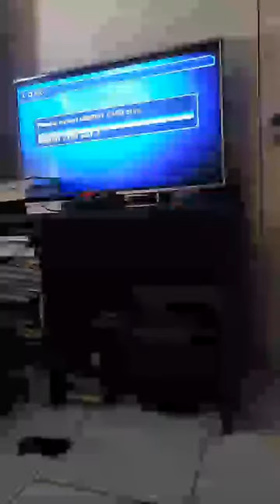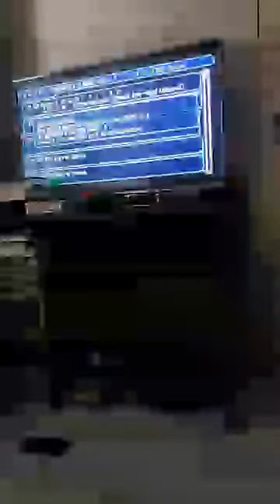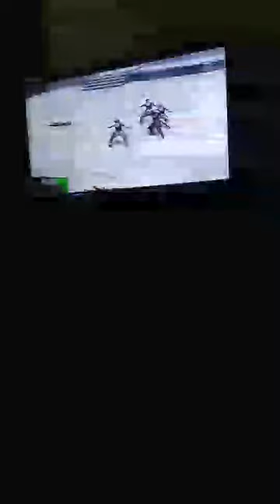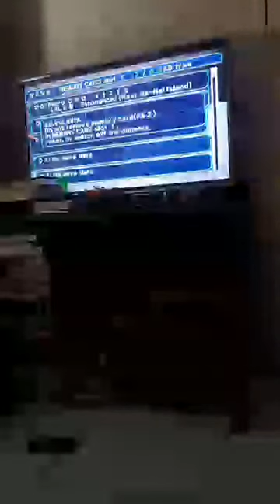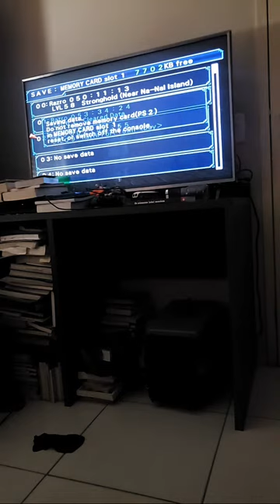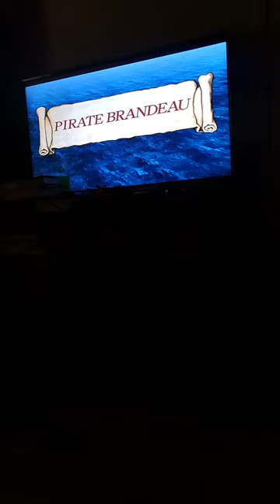Suikoden IV Part 2: Cavaleiros de Gaien , Pirata Brandeau ataca e Runa Misteriosa🔥🔛🗡✅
Pirata Brandeau nos ataca no meio de uma Missão...🔥